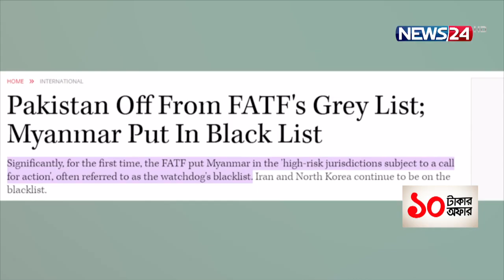৪ বছর পর এফএটিএফের ধূসর তালিকা থেকে মুক্তি পেল পাকিস্তান | News24